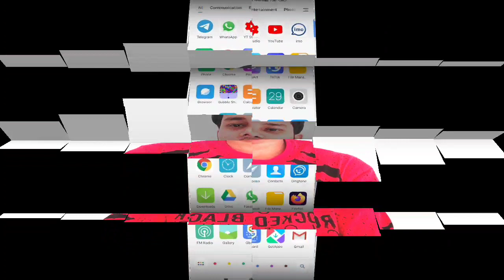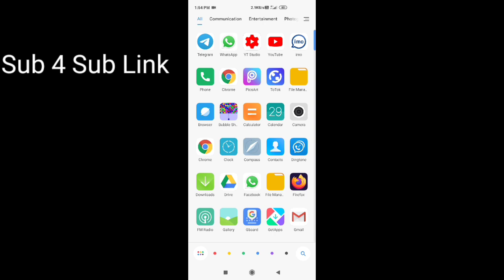Sub 4 Sub Ke liye Link Kaise Banaye ? Why Subscribers Decrease ? | 1000 subscribers kaise pura Kare